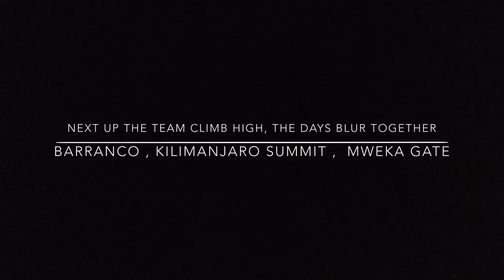Kilimanjaro - Machame gate to Lave Tower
Kane, Leanne and RUSS on a KE Adventure travel trip to Kilimanjaro

Part 2 follows on from Mt Meru trip, Machame gate through to Lava tower